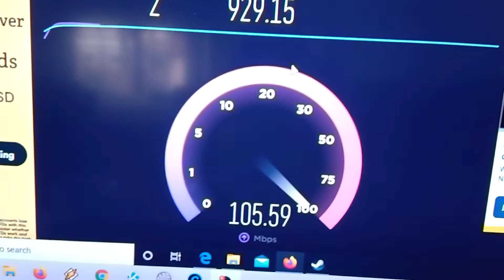Shadow - Internet test mega prędkość :) shadow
shadow virtual computer